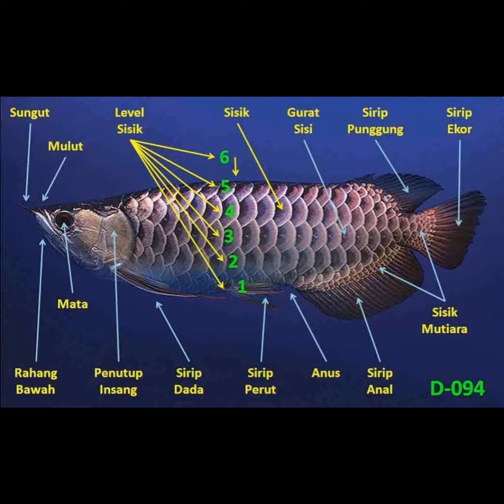Arowana fish and mutation